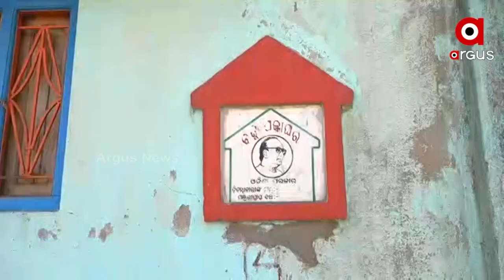Mayurbhanj: Villagers of Kaptipada block face Odisha Govt's Negligence, deprived of Awas Yojana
Villagers of Kaptipada block in Mayurbhanj district are deprived of Awas Yojana even after repeated appeals to the district authorities to provide them Awas Yojana, their plea remains unheard by the Odisha government.